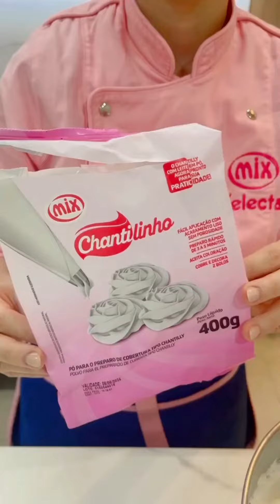Aprenda a decorar bolos com flores com a nossa inovadora linha de Corantes Soft Gel Tons de Pele!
Assista ao vídeo e confira as dicas imperdíveis da nossa talentosa culinarista @iasmyn.montenegro para impressionar com suas criações! 🌼🍰